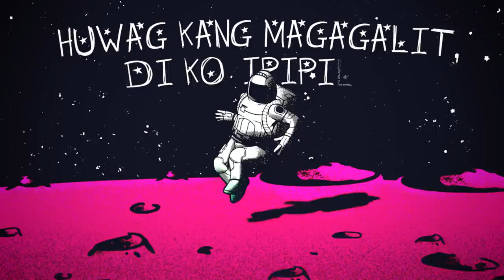Tanya Markova - Stranded (OFFICIAL LYRIC VIDEO)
The brand new single from Tanya Markova released 05/12/19 under Tower of Doom Music.

Check out Tanya Markova's Facebook page and get the latest updates on their upcoming events and releases.

Official Lyrics:

Stranded

Lagi kitang naaalala
Nag-iisip kung bakit nga ba
Parang kunwari limot ko yung dati
'Di mapapawi pait sa 'king labi

Umiikot ba ang mundo?
Pero bakit sa'kin nakahinto?

Huwag kang magagalit, 'di ko ipipilit
Gusto kong mangyari ay aking masabi

Sa sarili ko ay bulong:
Ilang taon nang 'di maka-move on

Stranded (6x)

Ako lang ba ang 'di maka-move on?

Huwag kang magagalit,
'di na mauulit
Sana'y 'di nangyari, 'di na mababawi

Hanggang ngayon ay 'di maka-move on (stranded, stranded) (huwag kang magagalit)

Ilang taon nang 'di maka-move on (stranded, stranded) (huwag kang magagalit)

Ako lang ba ang 'di maka-move on? (stranded, stranded) (huwag kang magagalit)